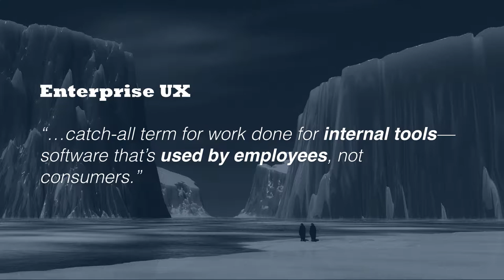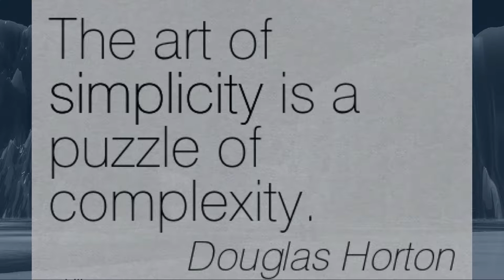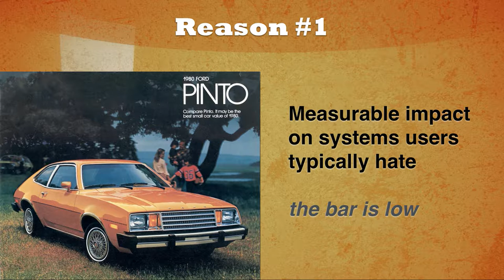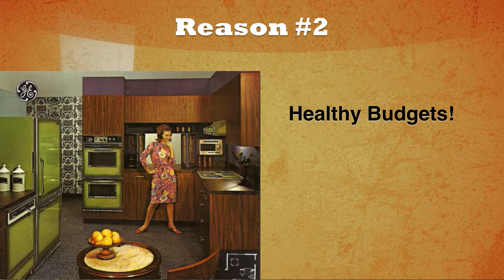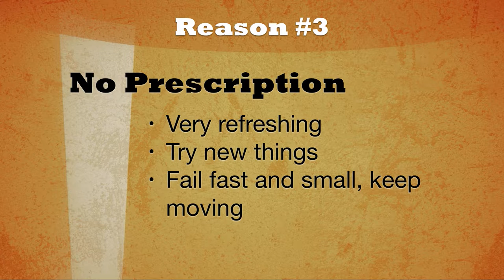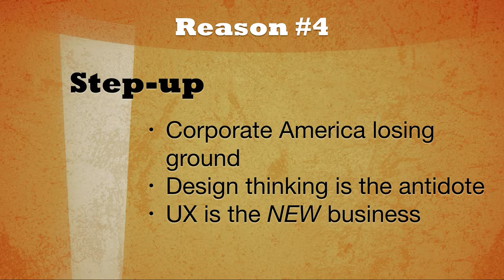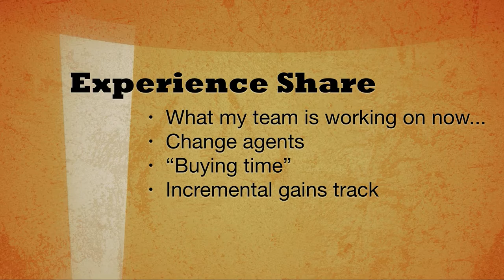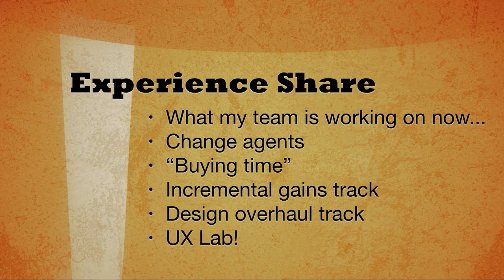Why Enterprise UX Doesn’t Suck w/ Greg Damm at Madison+ UX 2015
I say: “Enterprise UX”; you say: “hobbled UX”, “swimming with Sharks”, “too big to change”.

I say: “sometimes, BUT…”

The truth is working in Enterprise UX has it’s challenges, but it also has tremendous opportunities! Where else can you influence a user’s experience not just for a few minutes but potentially for several hours a day?

Enterprise UX is the final frontier. Up until now, most people have written it off but just because people “have” to use a tool, doesn’t mean the tool should get a free pass to be a Rubix cube. Sure you can solve it, but…

If you work in Enterprise UX, come to be inspired, if you don’t come to see why maybe you should!